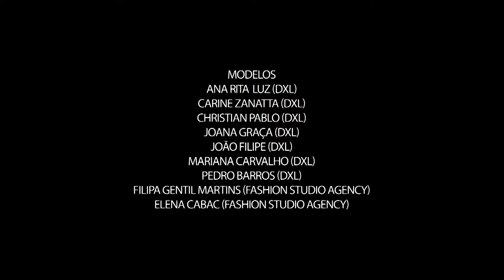Bassanti 2015 Making of 2015